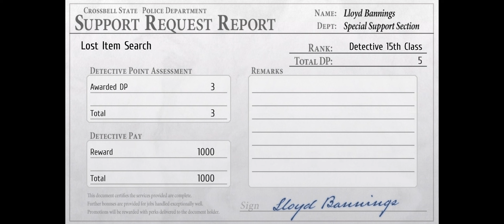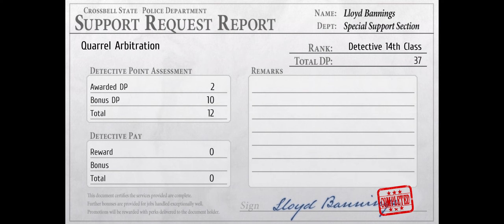Trails from Zero - Chapter 0 - Part 18 - Fighting the Mafia